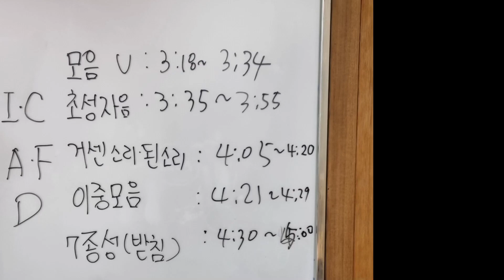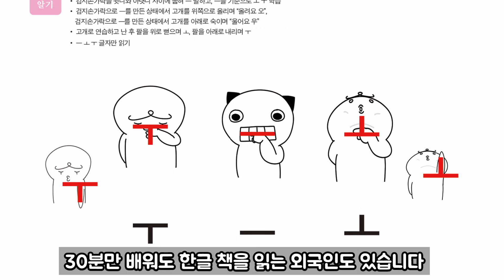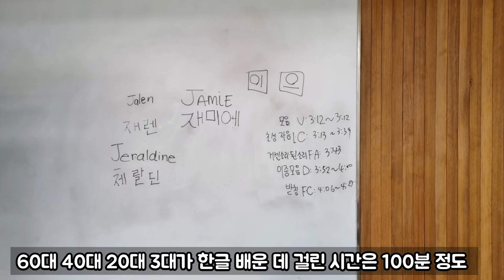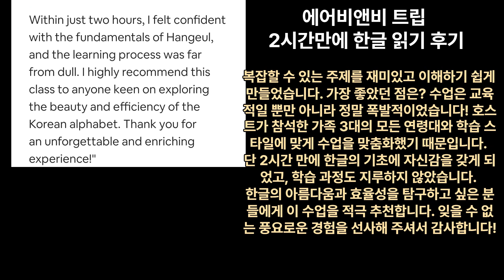외국인 한글 배우기 한글 자음 모음 암기 비법 2시간 만에 한글 읽기